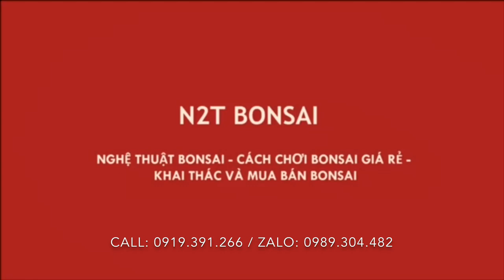TÁC PHẨM DUỐI BONSAI DÁNG TIÊN NỮ TẮM CHUỒNG ĐỘC ĐÁO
Duối bonsai quái chợ vạn phúc